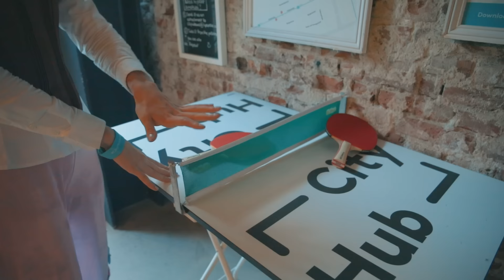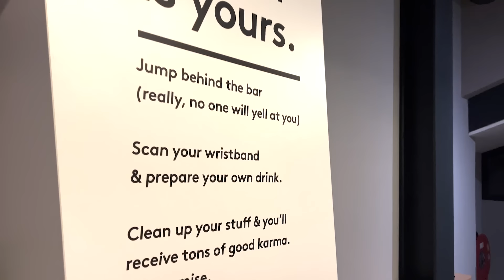EN YÜKSEK PUANLI KAPSÜL OTELDE KALDIM!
Avrupa'nın en yüksek puanlı kapsül otellerinden Amsterdam CityHub'da bir gece geçiriyoruz. Hayatımda ilk defa bir kapsül otelde kaldım. Eğlenceli bir deneyim videosu oldu, umarım izlerken eğlenirsiniz